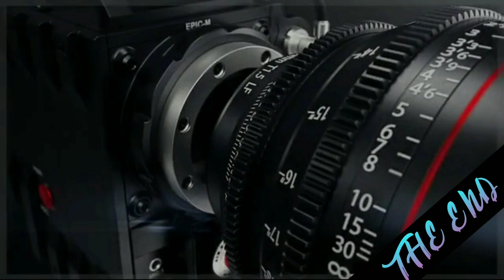Pleasant Sea shore daily premiere